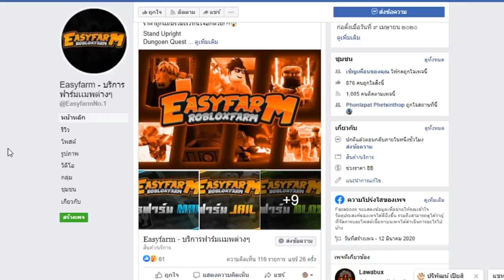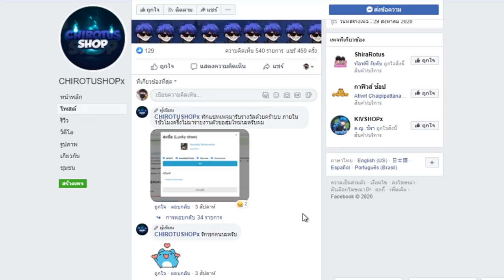Blox Fruits : ผมค่าหัว 20 ล้านเเล้วครับบ